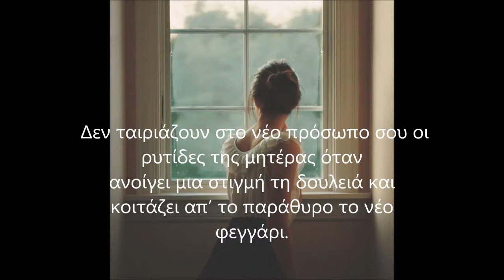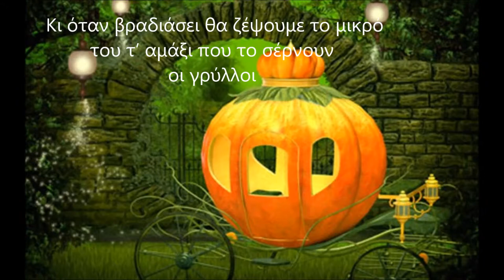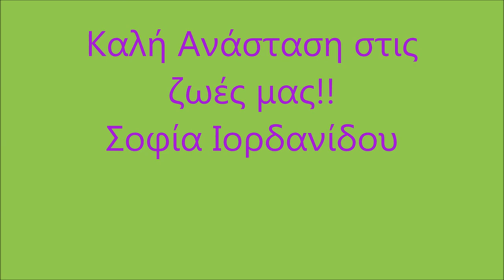ONEIΡΟ ΚΑΛΟΚΑΙΡΙΝΟΥ ΜΕΣΗΜΕΡΙΟΥ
ΕΝΑ ΥΠΕΡΟΧΟ ΑΠΟΣΠΑΣΜΑ ΑΠΟ ΤΟ ΟΝΕΙΡΟ ΚΑΛΟΚΑΙΡΙΝΟΥ ΜΕΣΗΜΕΡΙΟΥ ΤΟΥ ΓΙΑΝΝΗ ΡΙΤΣΟΥ ΣΕ ΜΟΥΣΙΚΗ ΒΑΓΓΕΛΗ ΣΙΜΟΥ